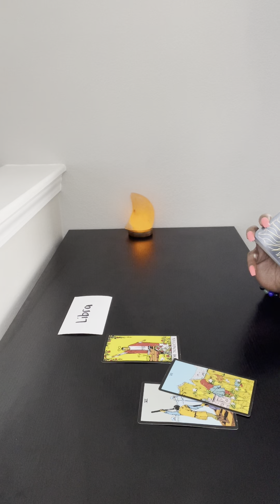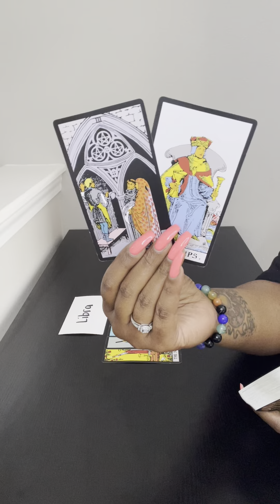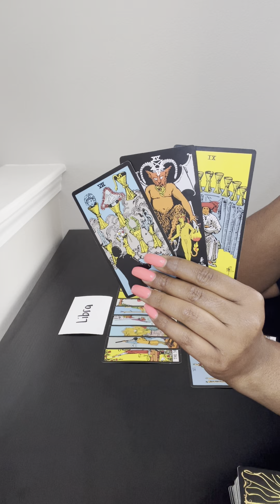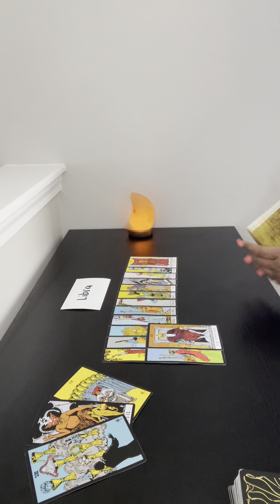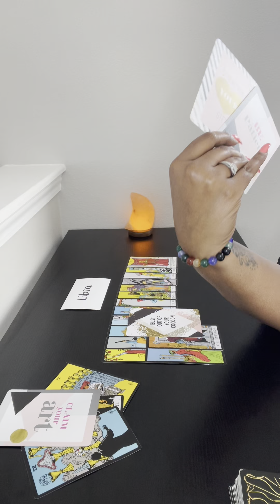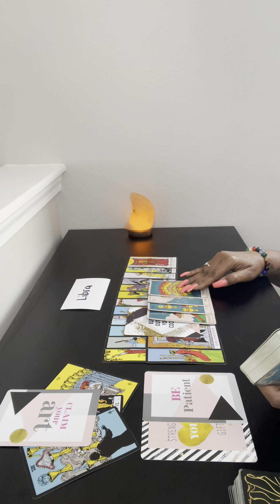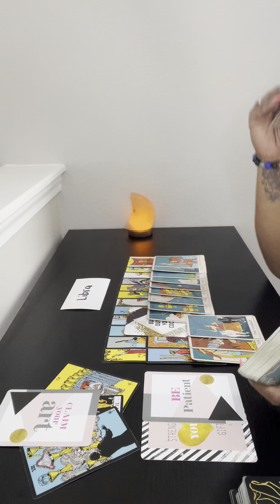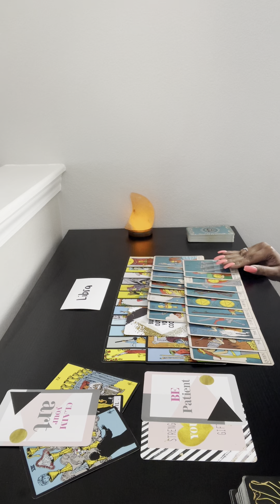Libra: she went back to the drawing board to strengthen her spellwork abilities, & now he’s smitten!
Daily Tarot Readings for all Zodiac Signs, Elements 💦🔥🌬🌏 and Kings/Queens of tne Tarot Deck!